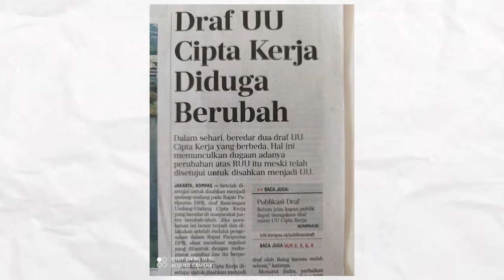DPR PUNYA WAKTU 7 HARI RAPIKAN RUU YANG SUDAH DISAHKAN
Waktu disahkan, RUU Cipta Kerja belum semua anggota sudah menerima naskahnya. Tetapi akhirnya sudah resmi dikirimkan ke Presiden, 14 Oktober 2020. Menurut anggota Baleg DPR RI, Prof. Dr. Hendrawan Supratikno, kecepatan pembahasan tidak diimbangi dengan kesiapan administratifnya. MEDIA INI BISA DIMANFAATKAN UNTUK BERTUKAR PENDAPAT SOAL UU CIPTA KERJA. SILAKAN KONTAK KE CP. SALAHUDIN SURYA
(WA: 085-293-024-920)